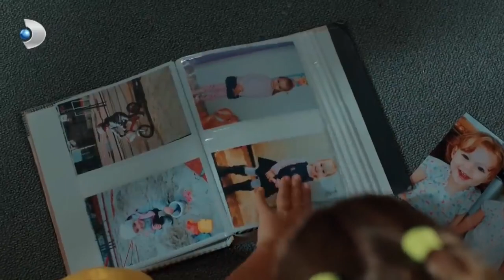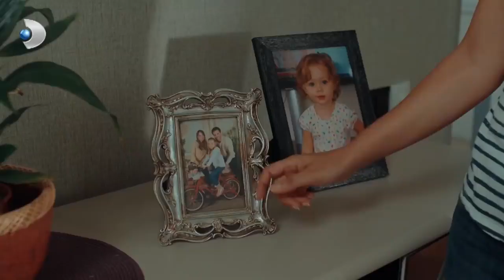Ferda, Nevin'i Tehdit Etmeye Geldi! - Yeni Hayat Özel Klip